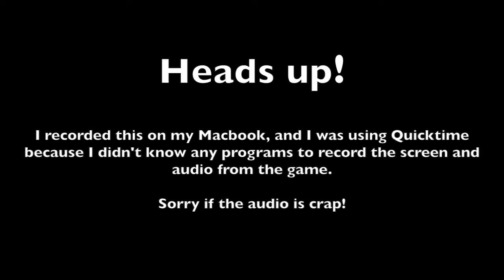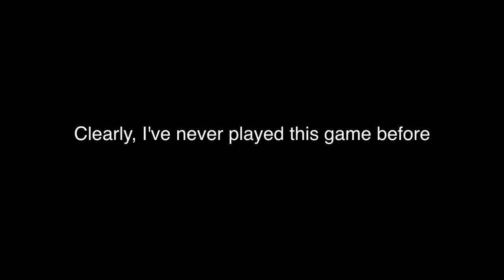Joemar Plays: Team Fortress 2 Part 1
Barely playing this game, its a lot of fun haha.

A random highlight video, enjoy the randomness I have with many other games I have, either a showcase or random in-game matches

I make random videos, not just skateboarding or gaming. I will take comment suggestions of what to make and I'll try my best to do so! :)

Stay Updated:
Web/Tumblr

Intro Song
"Name" by afterschoolspecial